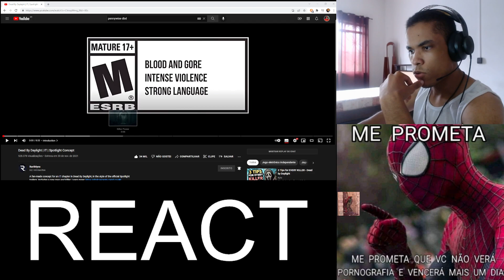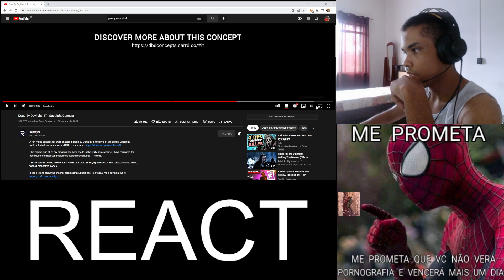REAGINDO AO PENNYWISE NO DEAD BY DAYLIGHT! - Gameplay Concept